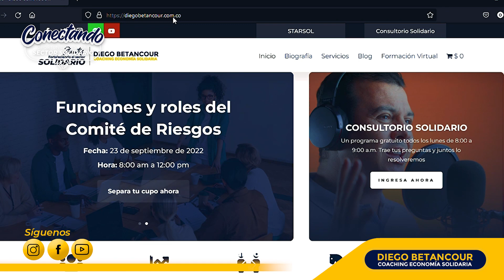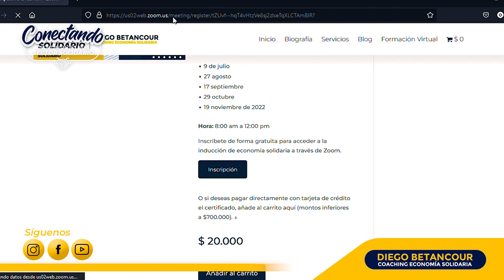Inducción a la Economía Solidaria | Diego Betancour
Nuestro objetivo con esta serie de cursos es dar a conocer a los participantes las características y ventajas de las empresas de economía solidaria fortaleciendo su identidad con el modelo así como incentivar una mayor participación en su administración y control promoviendo el uso de sus servicios como herramientas de prosperidad económica y transformación social.

Gracias por seguir fortaleciendo el sectorsolidario